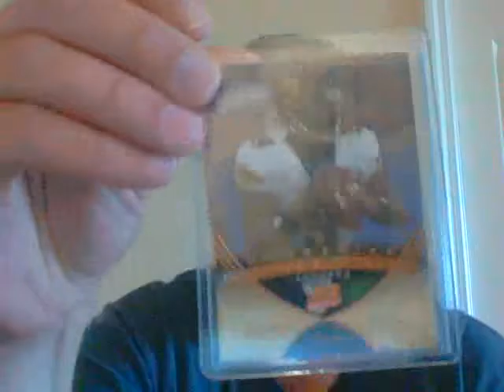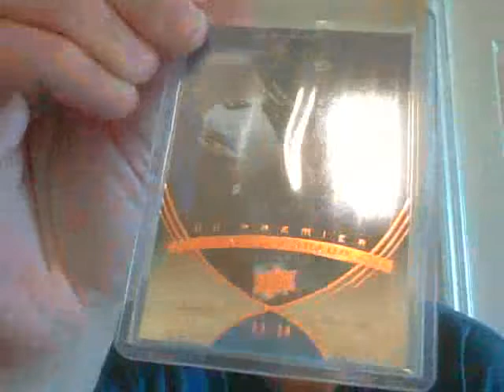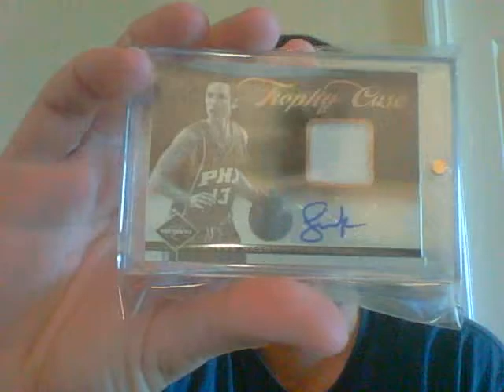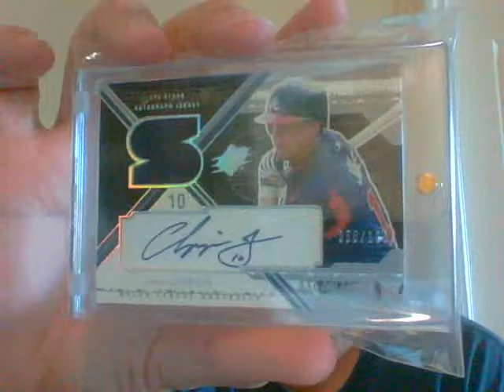Mailday: Group Break, Raffle Wins and Ebay